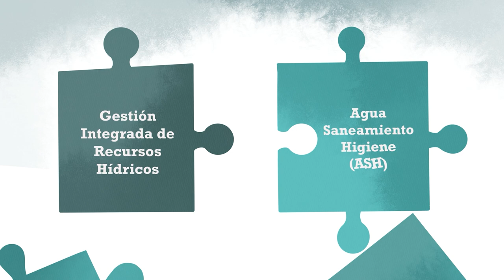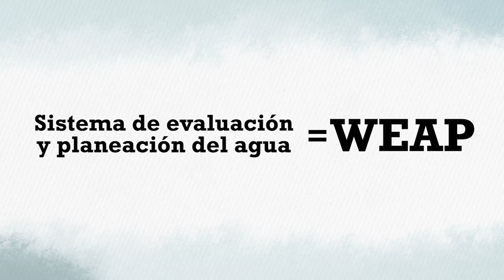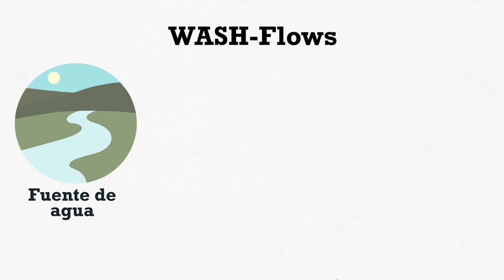BolivaWATCH: Herramienta WASHFlows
La herramienta WASHFlows permite estimar niveles de servicio y flujos de agua para consumo humano, saneamiento e higiene doméstico a nivel comunitario mediante la compilación y análisis de datos a nivel domiciliario. Puede ayudar a planificadores y tomadores de decisiones a evaluar el progreso hacia las metas nacionales y globales de calidad de los servicios de ASH, así como para priorizar ciertas intervenciones.

Bolivia WATCH apoyó los esfuerzos en curso de la Agencia Sueca de Cooperación Internacional para el Desarrollo (ASDI) para promover soluciones innovadoras de agua, saneamiento e higiene (WASH) y la implementación del Plan Nacional de Cuencas Hidrográficas de Bolivia.

Durante cuatro años, SEI coordinó estas dos líneas de colaboración con el Ministerio de Medio Ambiente y Agua de Bolivia (MMAyA) y trabajó en una asociación sólida y sostenible con otras organizaciones importantes en Bolivia.